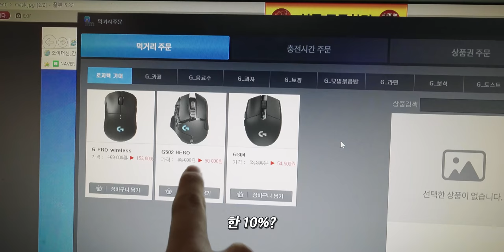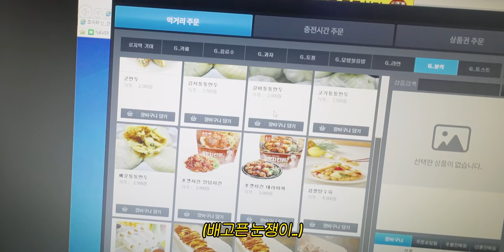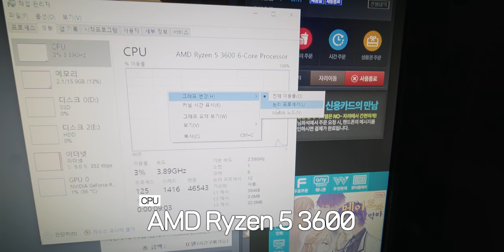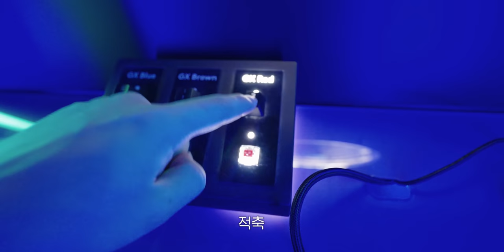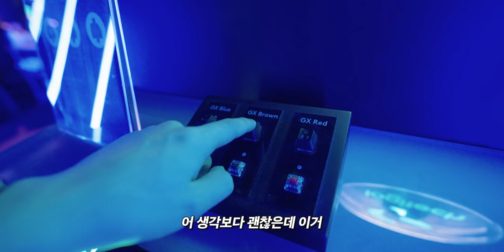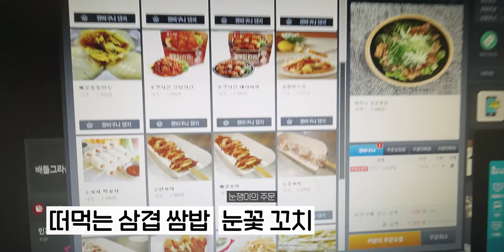장비탓 못하는 PC방 다녀왔습니다